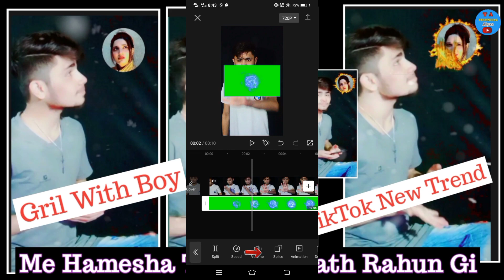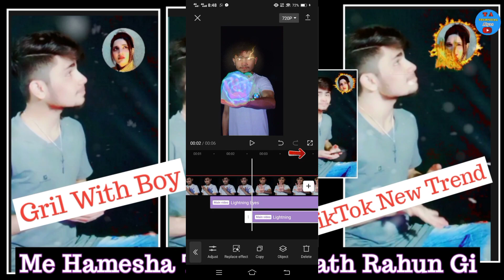Capcut magic video editing tutorial || TikTok Laser Eyes Effect Editing In Capcut || Superpower vfx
1 Capcut magic video editing tutorial
2 TikTok Laser Eyes Effect Editing In Capcut 3 Superpower vfx editing
4 TikTok New Trending Laser Eyes Effect Editing
5 Capcut Laser Eyes Effect Editing
6 Capcut TikTok New Trend Electric Eyes
7 Capcut New Effect Editing Tutorial
8 Electric Eyes Capcut New Trending Editing
9 Capcut Tutorial Lightning Effect Eyes
10 Capcut Laser Eyes Effect
11 Super Power VFX Editing
12 Reels editing || Quick Grow
13 Video editing in Hindi
14 Glowing Eyes Reels Trending Video Editing
15 Trending THUNDER Effect On FACE Reels Tutorial
16 Thunder effect reels tutorial
17 Thunder effect on face reels
18 Eyes lighting trending reels editing
19 face eye glowing tutorial
20 Lighting eye's effect tutorial
21 Super power vfx green screen
22 superpower vfx after effects
23 Superpower vfx tutorial
24 superpower vfx black screen
25 superpower vfx editing
26 superpower vfx effects
28 super power vfx
29 superpower vfx app
30 how to make super power vfx
31 ighting eyes effect capcut
32 lighting eye effect
33 lightning eye effect capcut
34 eye light effect green screen
35 eye light effect photoshop
36 eye light effect overlay
37 eye light efect picsart
38 eyes light effect alight motion
39 eyes light effect capcut tutorial
40 eyes light effect black screen
41 tiktok magic video editing
42 tiktok magic video
43 tik tok magic video kaise banaye
44 tik tok video magic tricks
45 magic tik tok videos in telugu
46 magic tik tok video tamil
47 magic tik tok video song
48 tik tok ma magic video kaise banaye
49 tik tok par magic video kaise banate hain
50 tik tok funny magic video
51 capcut magic video editing
52 capcut magic tutorial
53 capcut magic effects
54 capcut magic video editing tutorial
55 capcut magic editing
56 capcut magic tricks
57 capcut magic video
58 technical alyas || prince alyas 007
59 magic capcut template
60 capcut new magic video editing

________ TECHNICAL Alyas_______™